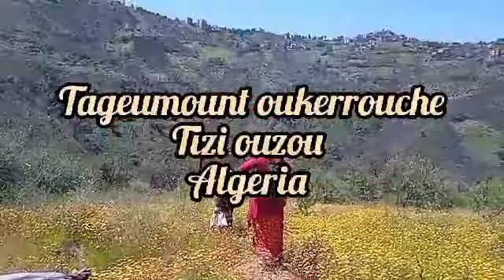القبائلية اليوم تديكم تحوسو باطل🏃 للواد مع عجوزتي و لوستي💯un voyage au cœur de la nature en Kabylie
الواد يناديكم تحويسة هبال باطل مع لوستي و عجوزتي أستمتع بجمال الطبيعة مع القبائلية ♓💯